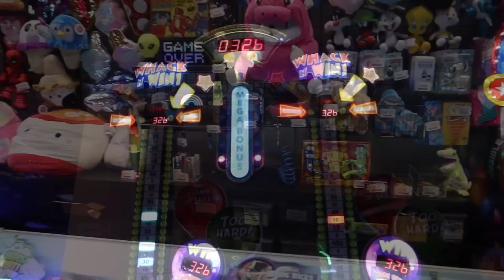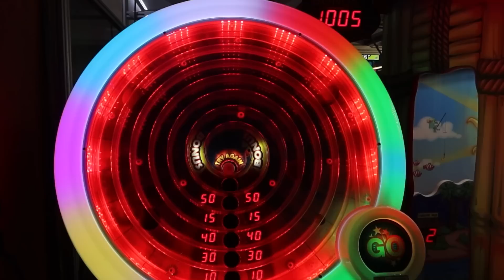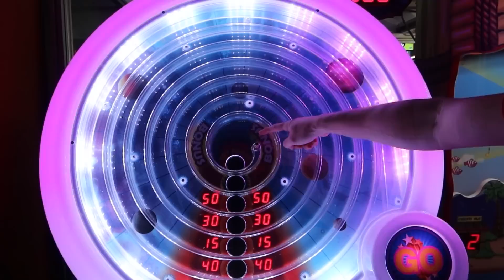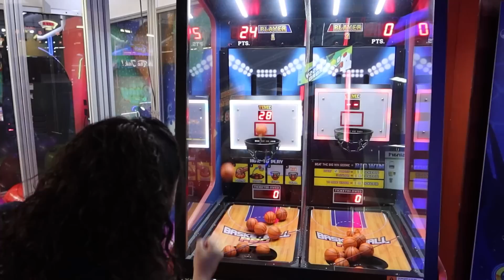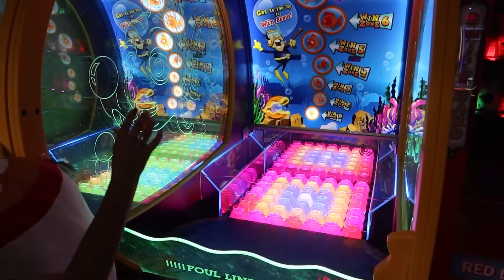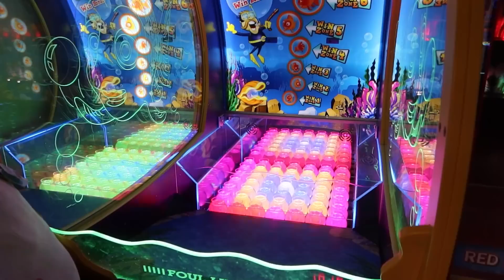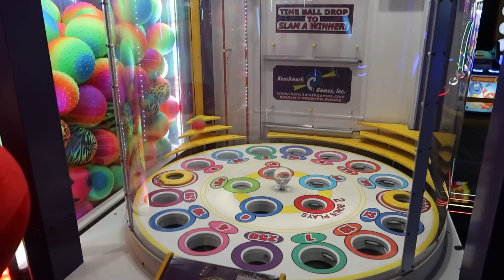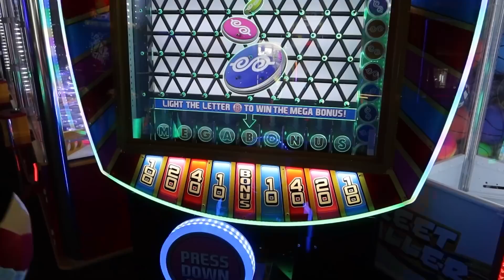We WON a GIANT Squishmallow!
This squishmallow is huge! We had to redeem some tickets to get this giant thing!